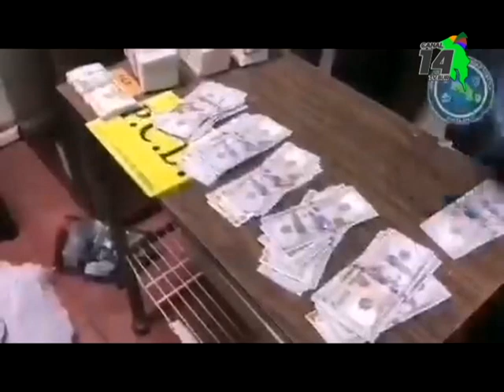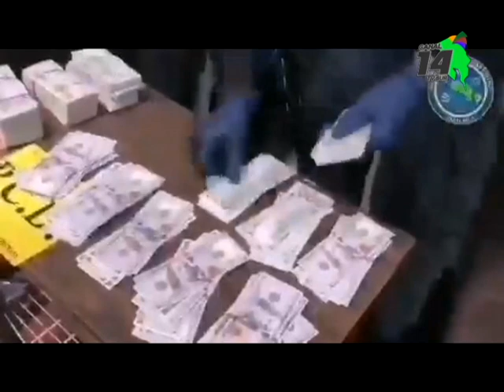Un hombre circulaba por la zona sur con 122 mil dólares en un vehículo